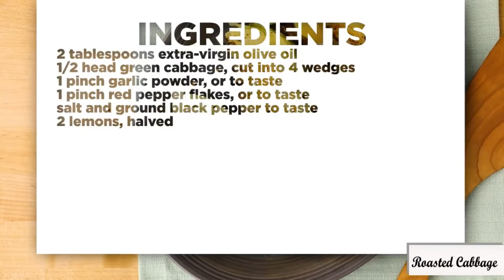Fun & easy recipes: How to make roasted cabbage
If you love food, and most of us do, you will love our Fun and Easy Roasted Cabbage Recipe!brbrMake this fun easy recipe for lunch or dinner!brbrFeel free to tweak the recipe and then let us know what you did and how it came out so we can all give it a try! If you make the recipe as is let us know how you liked it!